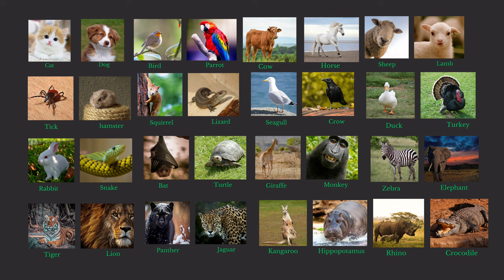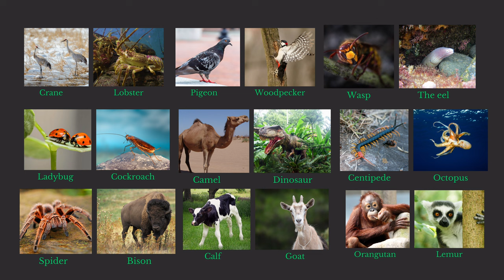📚 Learn English | 🐾 Animals Vocabulary In English | 💯 100 Animal Names In English With Pictures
👋 Hello there! In this video, we're offering a fun way to learn animal names in English. 🐾 You'll learn how to correctly pronounce the names of 100 different animals, along with beautiful pictures to help reinforce the words in your memory.

👶 This video is a perfect resource for beginners learning English, as well as those looking to update their vocabulary or teach animal names to children.

🎉 So come on, join us in this educational and enjoyable video to learn animal names in English!